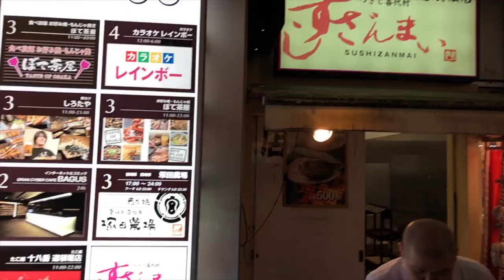【BOSS'S BIRTHDAY TRIP OSAKA1】Even deer in Japan are polite ?! | 老闆生日大阪旅行 | 連鹿在日本也這麼有禮貌 ?!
🦌老闆的生日禮物是大阪旅行，沒去過大阪的老闆覺得好玩，好吃，好放鬆。我們開的是乞丐票跑了很遠還好驚險的搭上機，這次旅行天氣涼爽，去吃大盛的店、鳥貴族、烤扇貝、奈良餵鹿…美好的回憶。
老闆生日大阪旅行還有下集請期待…

🦌Boss’s birthday gift is a trip to Osaka. Boss who has never been to Osaka had fun, delicious food, and relaxed. This trip the weather was nice and cool. had good street food, restaurant food  also went to Nara to fee the deer. We had good time in Osaka.
Osaka Vlog2 coming soon.

⭕️ IG👉🏼👉🏼👉🏼 Ginchiutw